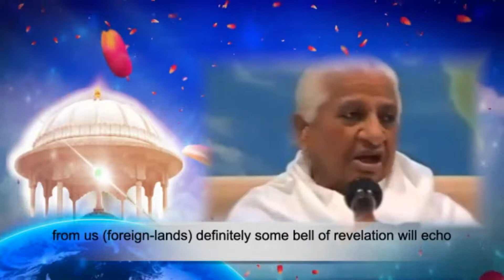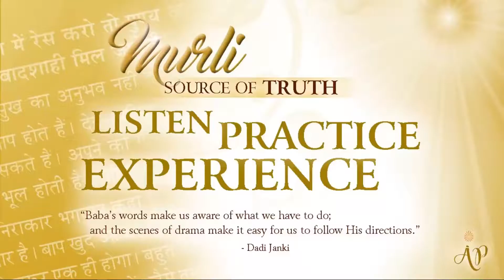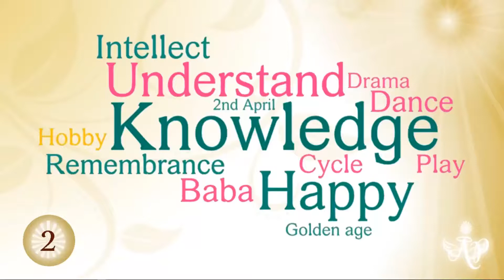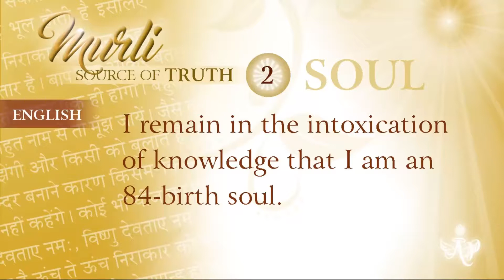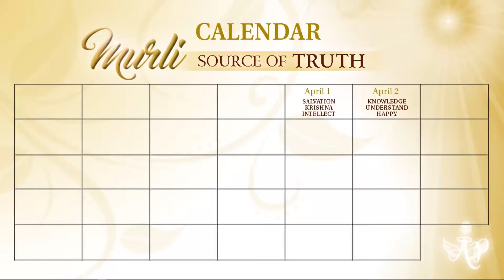Murli -Source of Truth #1 (Chinese)